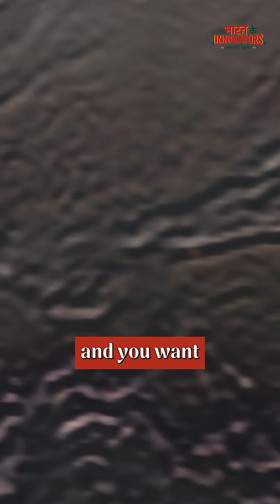Astrophel Aerospace: India’s Frugal Rocket Scientists on a Mission to Democratize Space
Founded by Suyash Bafna, Immanuel Louis & MD Taj Baba, Astrophel Aerospace is rewriting the rules of space tech — with reusable, semi-cryogenic launch systems built at 1/10th the cost.

From a ₹6L rocket engine test to partnerships with ISRO and cryogenic components made entirely in-house, this deep-tech team is proving that world-class space innovation can rise from college hostels — not just billion-dollar labs.

Backed by BITS, IIT Bombay, Maker Village, and Startup India grants — they’re not just launching rockets… they’re launching a whole new era.